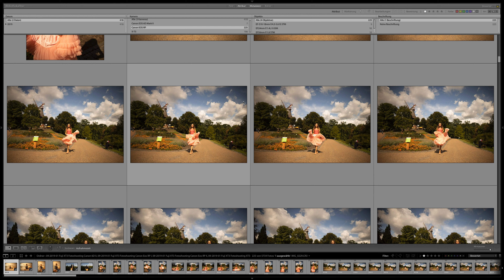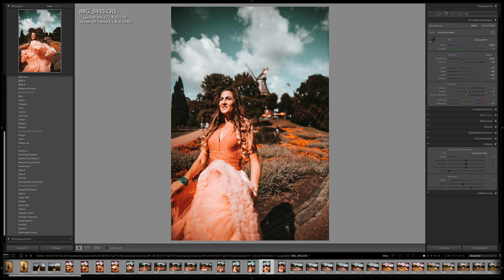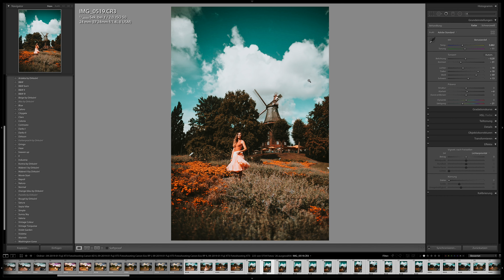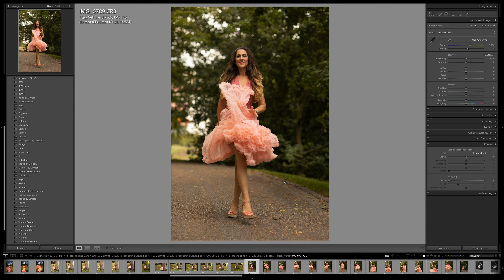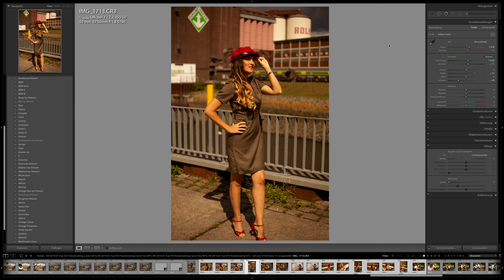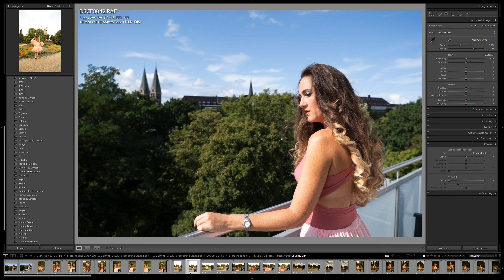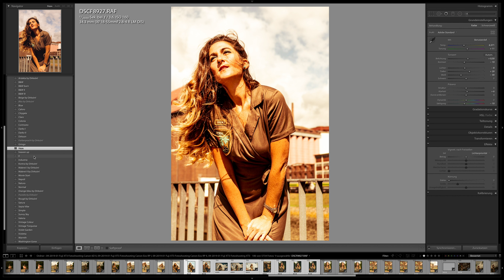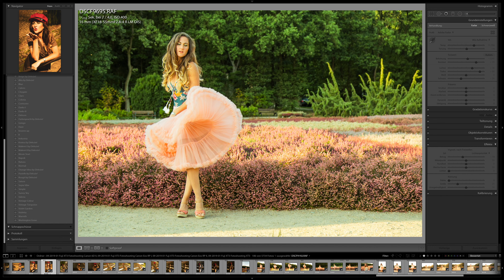Presets für perfekte Bilder in wenigen Sekunden - so geht's!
Fange noch heute an, Deine Bildbearbeitung in Lightroom zu revolutionieren - los geht's!